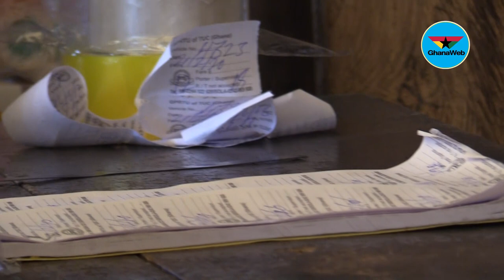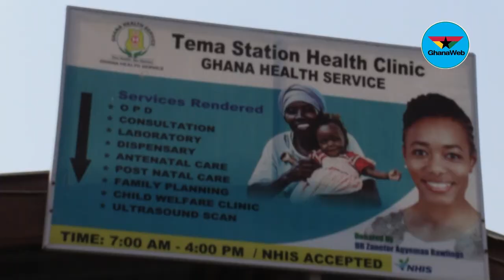Stinking gutters, filth at Tema Station a blow to Accra’s Cleanest City dream